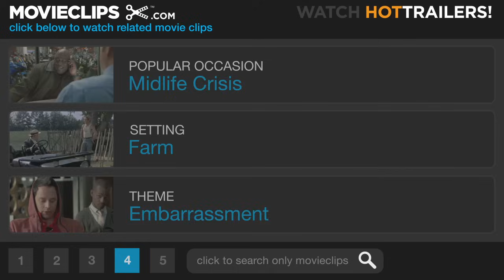Barnyard (2/10) Movie CLIP - Wrong Number (2006) HD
CLIP DESCRIPTION:
Otis the Cow (Kevin James) gets an interrupting and embarrassing phone call during a farm animal meeting.

FILM DESCRIPTION:
A cow learns to walk like a man, both literally and figuratively, in this computer-animated comedy written and directed by Steve Oedekerk, the creator of Jimmy Neutron: Boy Genius. Ben (voice of Sam Elliott) is a cow who for years has been the leader and sober voice of reason among the animals at a farm where the critters are a bit unusual -- they can walk on two legs, talk, swim, and act like humans, though they have the good sense to avoid doing these things while humans are around. Ben has long dreamed that his son Otis (voice of Kevin James) would someday take over his duties on the farm, but Otis is a carefree and irresponsible type who would rather party with his friends and hang out with his girlfriend, Daisy (voice of Courteney Cox). Ben and his friend Miles (voice of Danny Glover), a wise and patient mule, wonder if Otis will ever make anything of himself, while Dasiy's best friend, Bessy (voice of Wanda Sykes), is convinced she can do better. However, one night Otis decides to do something about an obnoxious kid who enjoys tipping his fellow cows, and for the first time in his life he gets a taste of leadership -- and he likes it. Barnyard also features the voice talents of Andie MacDowell, Maria Bamford, and Maurice LaMarche.

CREDITS:
Cast: Sam Elliott, Jeffrey Garcia, Tino Insana, Kevin James, Rob Paulsen
Director: Steve Oedekerk
Producers: Mark Beam, Nicholisa Contis, Andrew Egiziano, Pam Marsden, Paul Marshal, Steve Oedekerk, Aaron Parry, Julia Pistor
Screenwriter: Steve Oedekerk